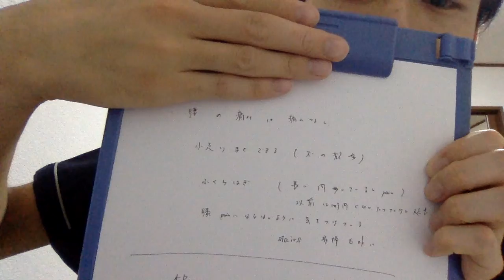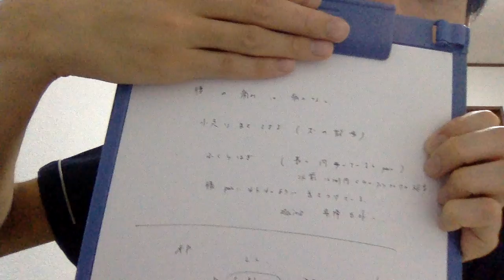卒業！10分も歩けなかったのに今では散歩で小走りまでできます！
栃木県小山市で唯一の「慢性腰痛」専門
整体院　青葉　-aoba-
ホームページはこちら